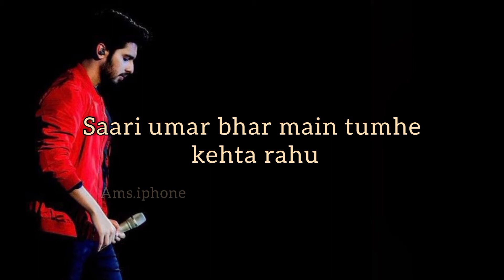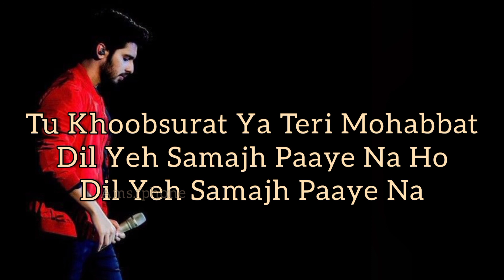Mujhe pyaar pyaar hai lyrical || Armaan malik | shreya G | arjun kapoor | yami G